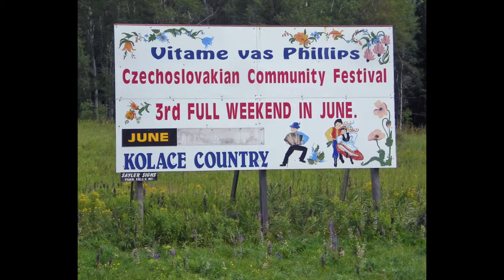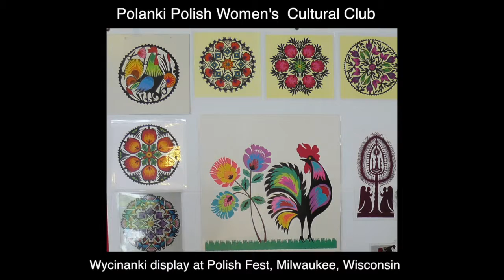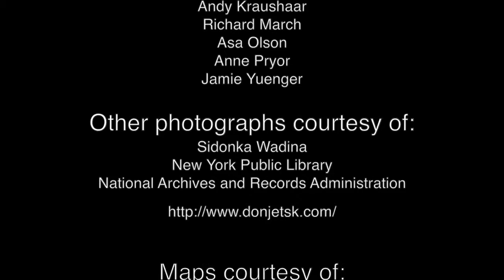Slavic Arts in Wisconsin: Symbolism and Meaning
This video features four traditional artists in Wisconsin discussing the symbolism, folklore, religious beliefs and meanings in their arts. The artists are Sidonka Wadina (Slovakian wheat plaiting), Bernie Jendrzejczak (Polish paper cutting), Betty Piso Christenson (Ukrainian egg decorating, and Stephanie Vuljanic Lemke (Croatian egg decorating).